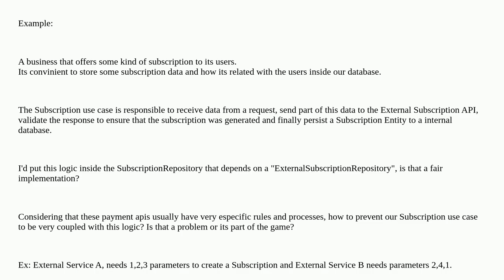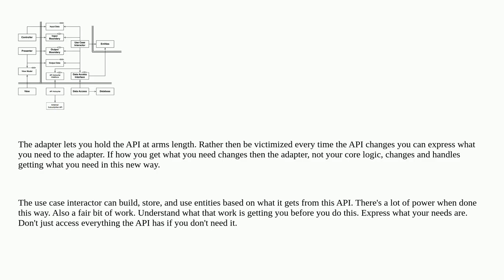Softwareengineering: Clean architecture - how to manage use cases that depends on external apis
Clean architecture - how to manage use cases that depends on external apis

A special thanks goes out to the community

  api-design object-oriented clean-architecture solid api